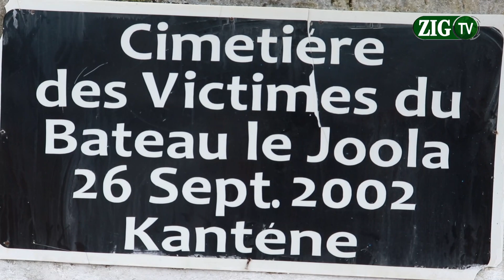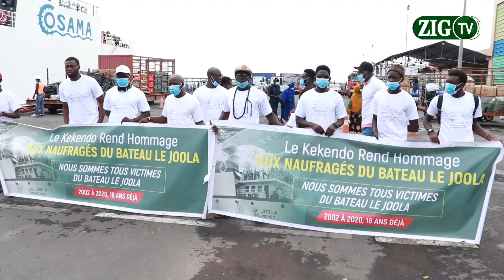18ème anniversaire du naufrage du bateau le joola. Discours de Abdoulaye Baldé Maire de Ziguinchor